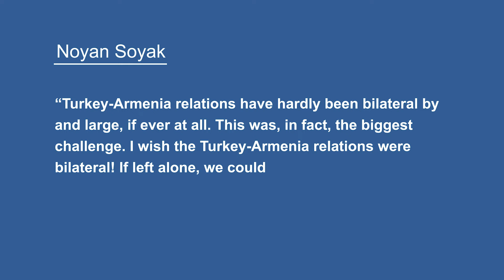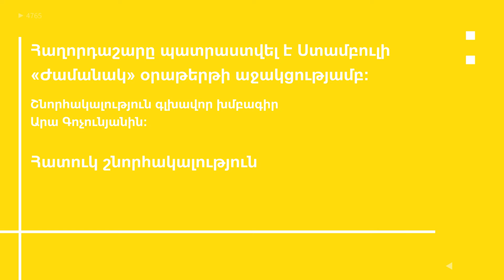30 տարի է Հայաստանը միայնության մեջ է․ Նոյան Սոյաք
«Վաղը» հաղորդաշարի տաղավարում Ալիք Մեդիայի մեկնաբան Լիլիթ Գրիգորյանը հյուրընկալել է «Թուրք-հայկական բիզնեսի զարգացման խորհրդի» փոխնախագահ Նոյան Սոյաքին։ Նա ուշագրավ վերլուծություններ է անում Հայաստանի եւ Թուրքիայի միջեւ տնտեսական հնարավոր փոխառնչությունների շուրջ։

Հետեւե´ք մեզ սոց. ցանցերում`